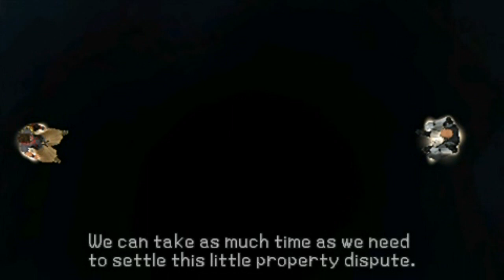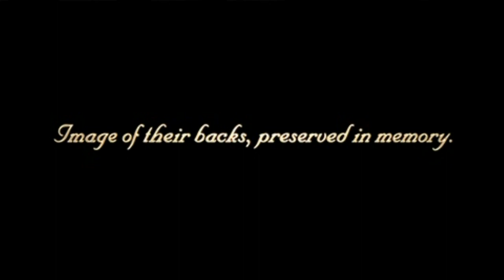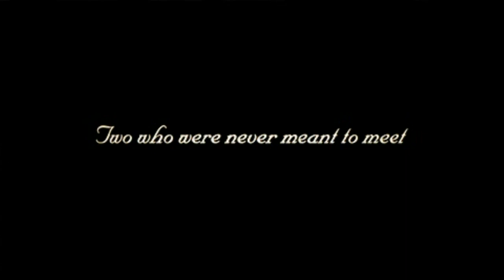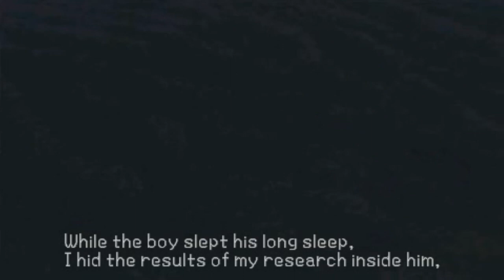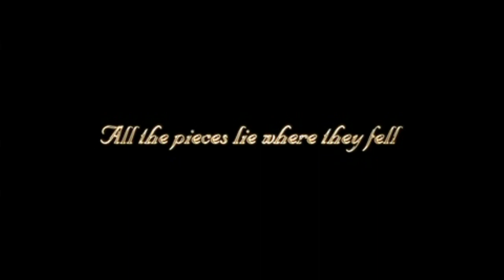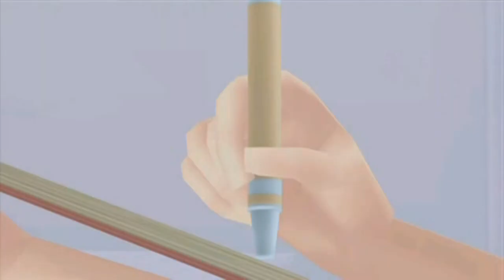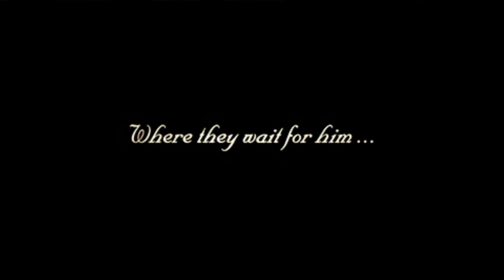KHBBS - Blank Points (Secret Ending)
Reconnect: Kingdom Hearts.